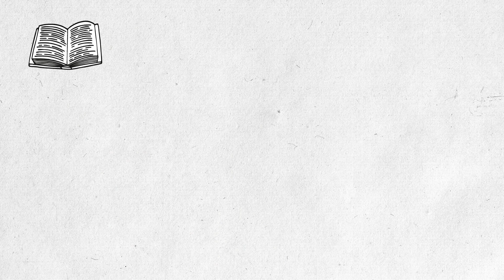HOW TO LEARN A NEW LANGUAGE | ALL YOU NEED TO KNOW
KNOW WHY YOU’RE DOING IT
Learning a new language is not only adding another bullet point on your CV, its enriching your mind and personality, and is inevitably opening so many doors that you never could open before.
To learn a new language, you should start by having a good reason for it.
This might sound obvious, but if you don’t have a good reason to learn a language, you are less likely to stay motivated over the long-run.
Whether it is for education like university or school, a potential job that you’d pursue or getting to know someone in their own language is a legit reason to learn a new language.
It’s important to be persistent in order to learn it well, because it is a big commitment that definitely pays off!

 LISTEN
You must learn to listen before you can speak. Every language sounds strange the first time you hear it, but the more you expose yourself to it the more familiar it becomes, and the easier it is to speak it properly.
By listening, you are making sense of it and getting the logic which is a great base before getting into the theoretical part of any language.

3 Carry a dictionary at all times.

 Carrying a dictionary with you will save you a lot of time and frustration, so invest in one as soon as possible!

• It can be an actual, physical dictionary, or a dictionary app on your phone -- you just need to be able to consult it quickly whenever you need a word.

• In addition, looking up the word and using it immediately in a sentence will help you to commit the word to memory.

When going anywhere, I don't like to wait. But dictionary and vocabulary games helped me in cutting the time when waiting for someone or in line at a shop.

When I was learning French, I would always think how would I say that or that in French, and then would try to form it.

Every language is beautiful and interesting and you should find a way to make it the most interesting for yourself. Its like a whole another word and a beautiful, new story youre going through.

Practice

Practice the reading, writing and speaking as much as you can. If you know a person who speaks that language, talking with them is one of the best way to learn and practice everything you already went through theoretically.

Read magazines, online stuff, listen to youtube videos, and try to write and converse through online forums that speak the language youre learning.

Also, watching movies and tv shows is something that helped me the most. Its not only useful, but youre having fun while learning and not exhausting yourself.

Visit a country where your chosen language is spoken.

The best possible boost to your language learning skills is visiting and spending some time in a country where your new language is spoken.

• Force yourself to interact with the locals -- whether you're asking for directions, completing a transaction in a store, or simply saying hello -- and you will gain a new appreciation of the language and its speakers.

• It doesn't matter how basic your oral skills are, keep pushing yourself to speak and you will soon notice a vast improvement in your vocabulary, grammar and pronunciation.

Also, getting to know the culture, history and the context of the language is extremely helpful for understanding the language, and another way to make it interesting and dynamic for you.

ALWAYS REMEMBER

The limits of your language are the limits of your world.